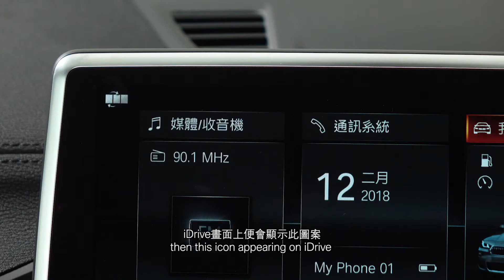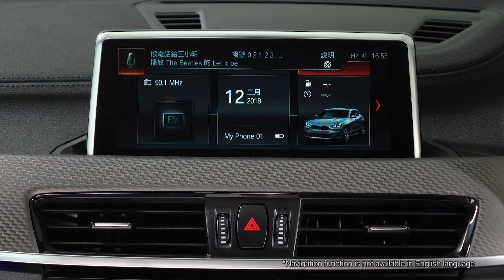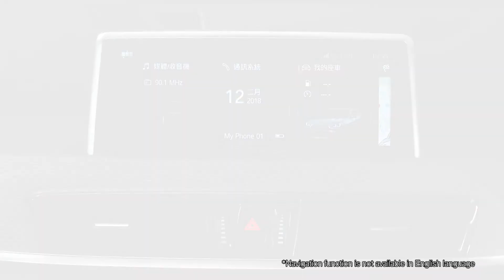BMW 3 Series Gran Turismo (July 2017+) - Voice Command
* Voice command function is only available on vehicles equipped with Navigation System
* 聲控功能只適用於配備導航系統的車上
** The vehicle model used in this video is BMW X2
** 影片中車輛型號為寶馬X2